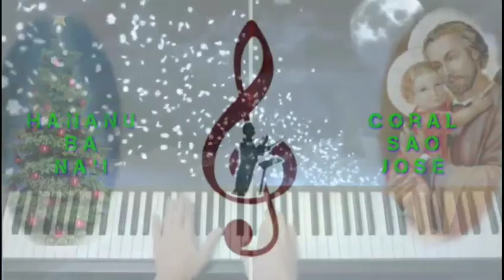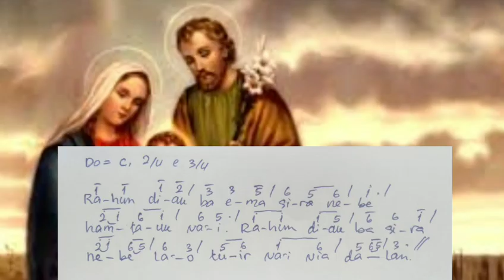Salmo Festa Sagrada Familia:Rahun Diak Ba Ema Sira Nebe Hamtauk Na'i : PIXavier